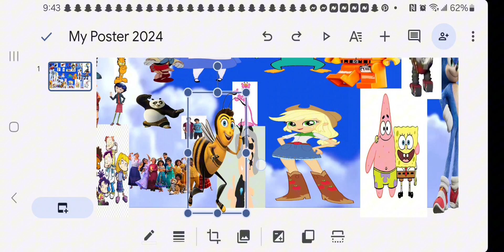Luis The Nostalgic fan 2nd account Studios Logo Deviant Movie (Bee Movie) Variation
From Deviant Movie (Bee Movie)